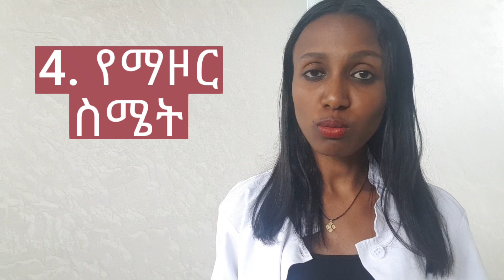የሚያጠቡ ሴቶች መውሰድ የሚችሉትየሚዋጥ የእርግዝና መከላከያ ኪኒን/All you need to know about progesterone only pills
ይህ ቪዲዮ የሚያጠቡ ሴቶች መውሰድ ስለሚችሉት የሚዋጥ የእርግዝና መከላከያ ኪኒን ያወራል:: / This video talks about progestrone only pills.